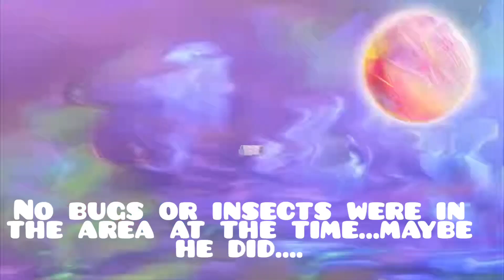Kitty see a Spirit?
Cheesy the cat see's something